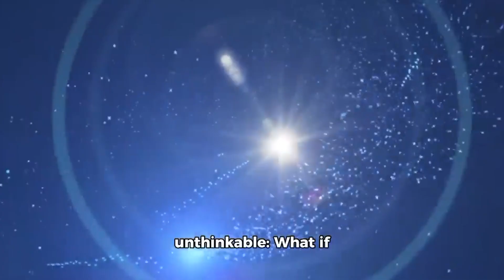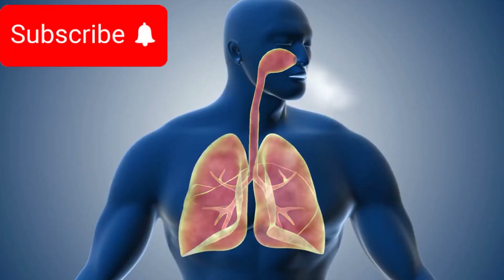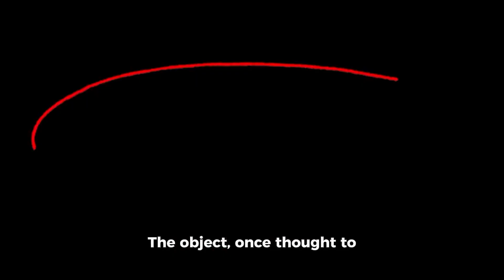James Webb Telescope Just Detected a TERRIFYING Object in Deep Space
James Webb Telescope Just Detected a TERRIFYING Object in Deep Space#JamesWebbTelescope#JWST#DeepSpaceMystery#CosmicAnomaly#SpaceAlert#AlienDiscovery#AstronomyViral#UniverseSecrets#SpacePhenomena#BlackHole#RoguePlanet#OuterSpaceMystery#ViralSc